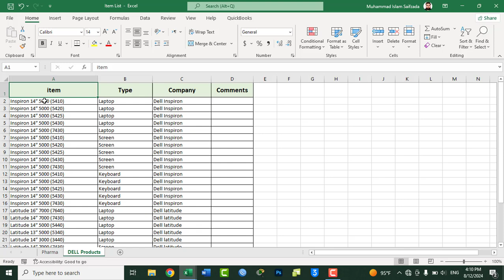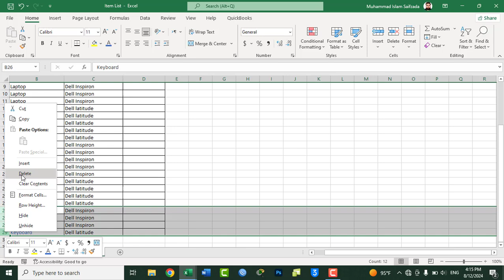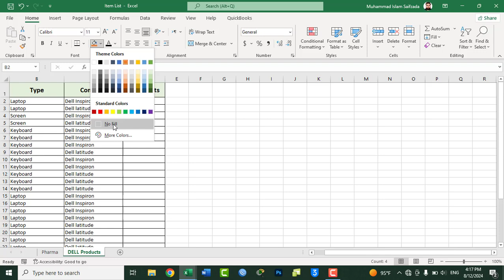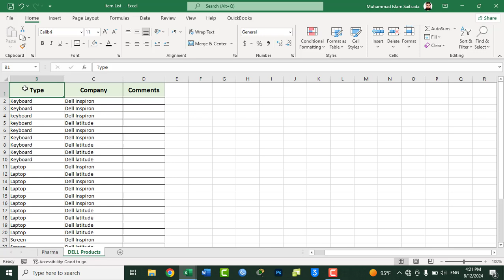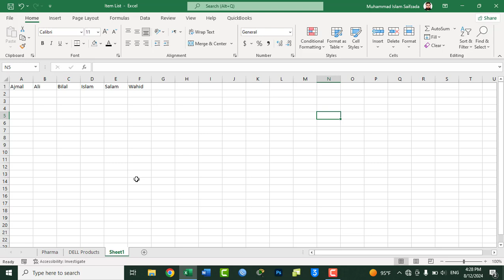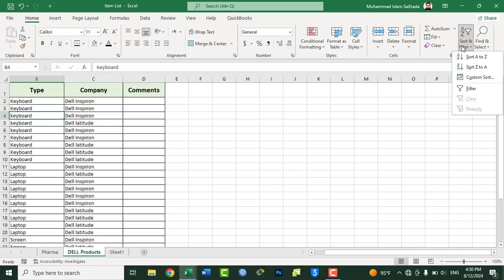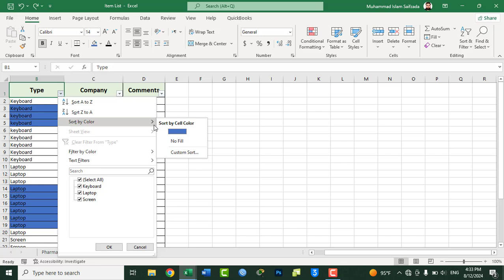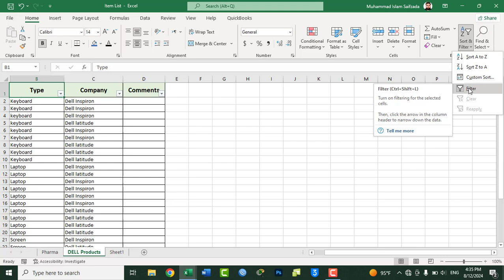MS Excel 2021 Tutorial In Pashto - Lesson 21